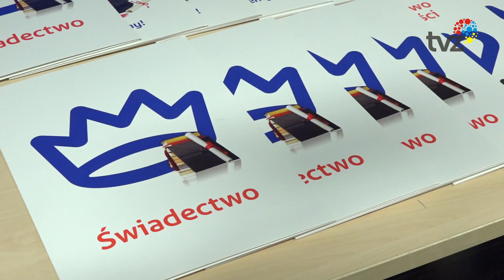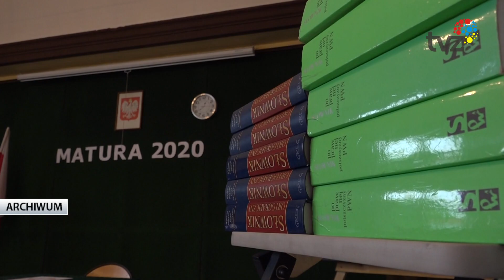KONIEC ROKU SZKOLNEGO